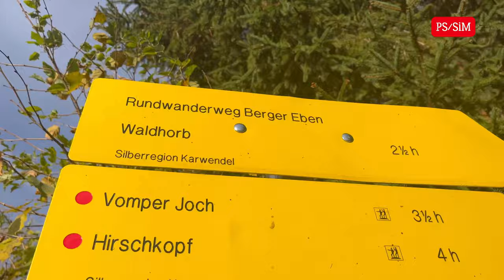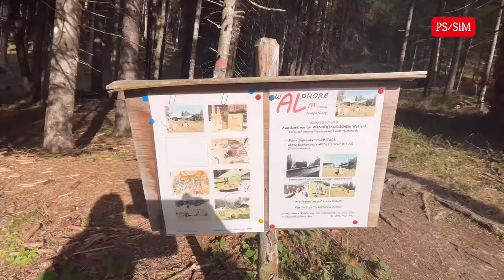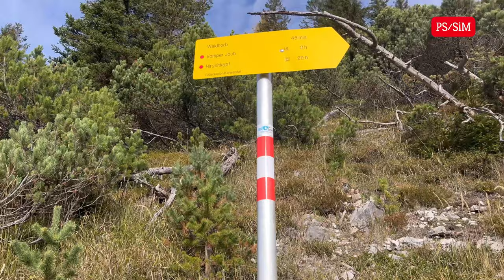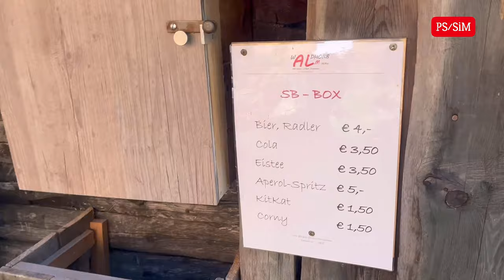Hiking trail to WALDHORB ALM, Vomperberg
Hi everyone, hope you are all fine out there.

Today’s hiking video is about the WALDHORB ALM in Vomperberg, a small village Vomp in Tirol Austria.

This hiking trail is just 30mins drive from Innsbruck where we live. You park infront of PENSION KARWENDELRAST, its for free! For us its only 45mins to go up and 35mins to go down and its more than 6km back n fort. The WALDHORB ALM is 1575m above sea level but along the way you can sit and take a rest on a bank in 1340m above sea level with a magnificent view village down!

The quiet interesting facts about this alm is, the hiking trail is the same way where the cattles are being brought up to the hut! Cattles are hiking up too because this is the only way to go up! Farmers bring the cattles up every summer or even in spring and then bring them down back in Autumn.

If you like our video, please consider to HELP & SUPPORT our small YOUTUBE channel. It is HIGHLY APPRECIATED if you will leave any COMMENTs or SUGGESTIONs about our videos. I would LOVE to hear anything from you. THANKS

PROGRAM/GADGET/S USED:
1. IPHONE 13 -for taking pictures and videos
2. MOVAVI Clips Mobile - used for editing

to be notified everytime we have a newly uploaded video.

SUPER THANK YOU to our BELOVED MEMBERS:

 STERZINGER´s VVIPs
✔✔GÜNTER STERZINGER

PAMILYA´S VIPs
✔✔Angelika Hack-Sterzinger

LETS SPREAD LOVE AND HAPPINESS!

LOVE,

PAMILYA STERZINGER

            I am FILIPINA from PHILIPPINES and my husband is from Innsbruck Austria, we have a daughter name Ysabella and the new member of our small family is Luca🐱 . Oh, i nearly forgot our fishes so many to write their names.
             We would like to share our TRAVELS & EXPERIENCES with you lovable people. Please join OUR ADVENTURES.